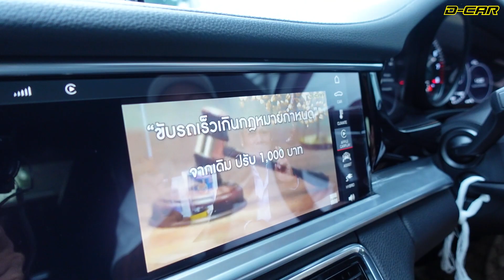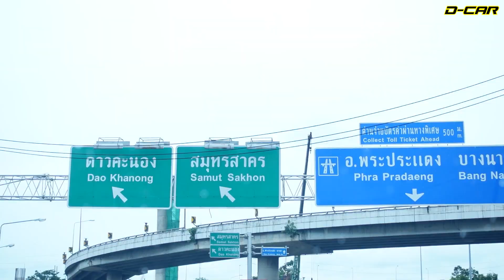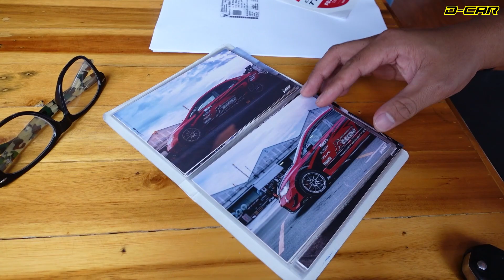Honda Civic FD2 ของแรร์ที่เหลทอน้อยคัน มากับชุด JS Racing เต็มๆลำ!!